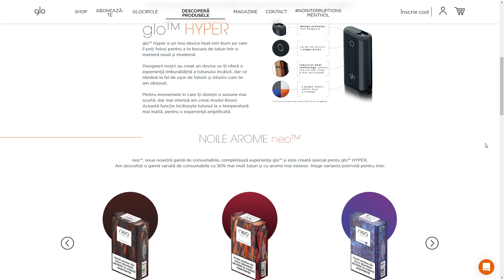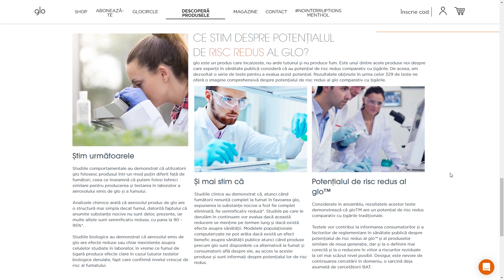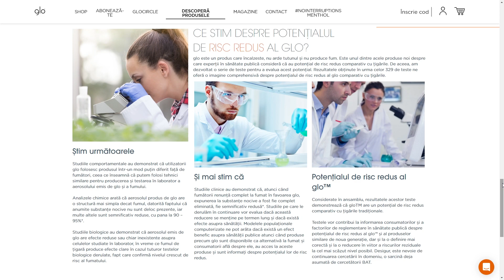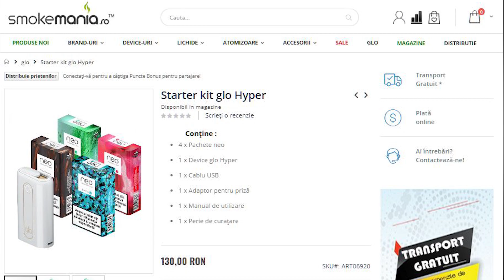Prezentare | Incercam glo Hyper | Merita?!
Cod de reducere: "academiarulz" functioneaza pe orice site care se respecta (intai fa-ti cont, dupa aia bagi coduri de reducere).